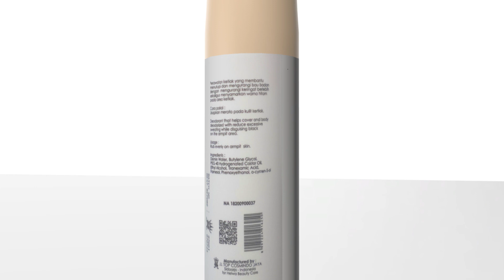NEW PRODUCT: Helwa Deodorant Whitening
Helwa Beauty Care meluncurkan produk terbaru yang diformulasikan khusus bagi perempuan Indonesia yang aktif dan energik.
Helwa Deodorant Whitening memiliki kandungan yang mampu menjadikan kulit ketiak jadi lebih cerah. Diproduksi tanpa alkohol, deodorant satu ini aman digunakan bahkan untuk kamu si pemilik kulit sensitif! Mengurangi bau badan dan memberikan aroma manis elegan ala Baccarat yang memikat, produk satu ini juga memiliki mini roller sehingga mampu menyentuh ke seluruh bagian ketiakmu.

Bau badan dan keti basah? Bye bye! 👋🏼 Helwa Deodorant Whitening solusinya 🤗